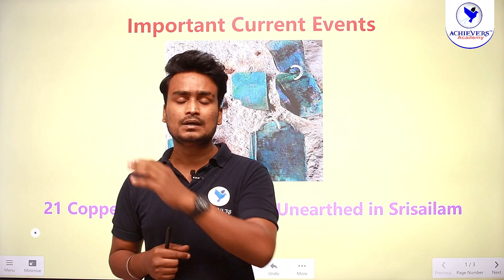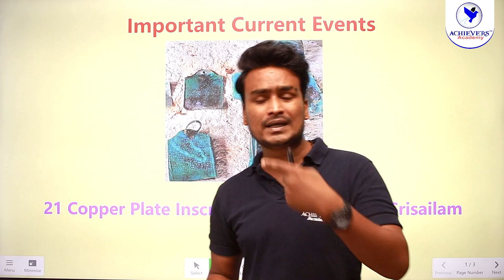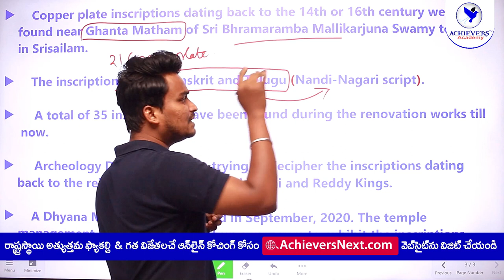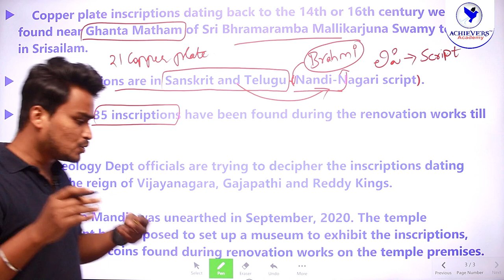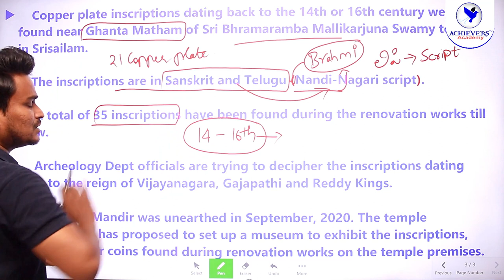Current Affairs for APPSC Group 2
▶️ Watch Current Affairs for APPSC Group 2 | Discovery of 21 Copper Plates inscriptions in Srisailam which is an important topic for APPSC, TSPSC Group 1, Group 2 & Police Exams

Queries Solved:
Current Affairs for APPSC Group 2, telugu current affairs 2021, june current affairs 2021 in telugu, ap current affairs, ap current affairs 2021 in telugu, srisailam copper plate inscriptions, last 6 months current affairs 2021 in telugu, fcurrent affairs today in telugu 2021, ts current affairs in telugu 2021, Telangana current affairs 2021, achievers academy, appsc current affairs, tspsc

★CONNECT WITH ACHIEVERS ACADEMY ★